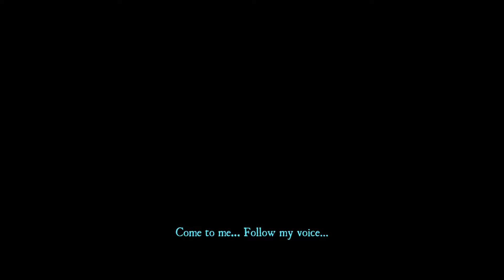Lets play w/ Shadows - Bear and Foxx play Aragami #1